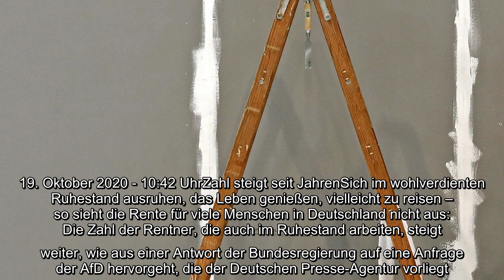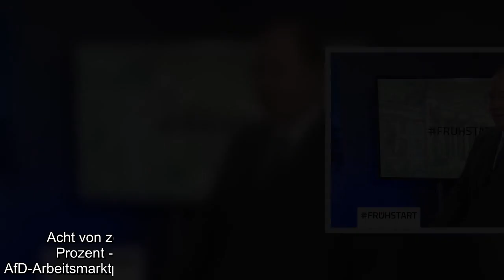✅ Immer mehr Rentner arbeiten auch im Ruhestand